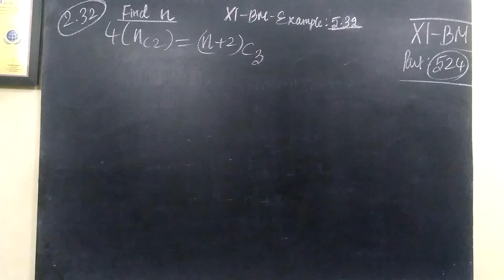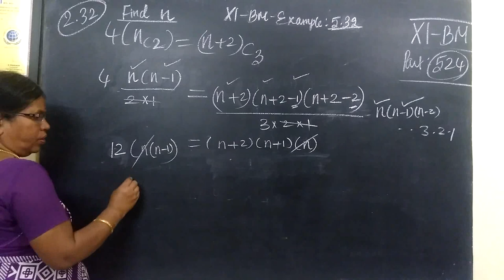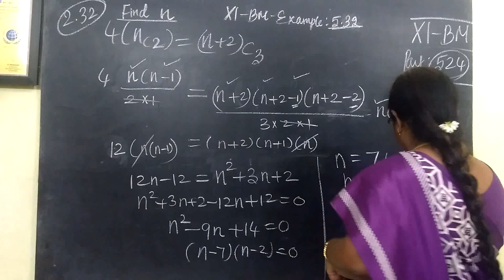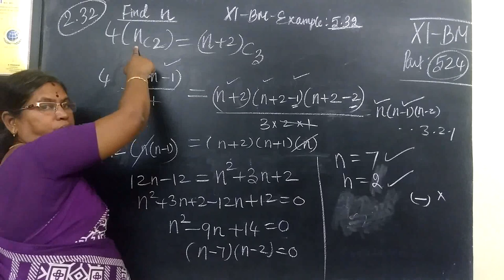11-BM_[Ex-2.38] Algebra Gomathi maths